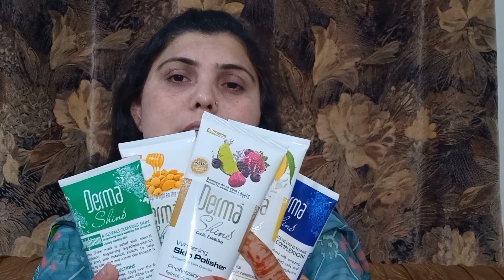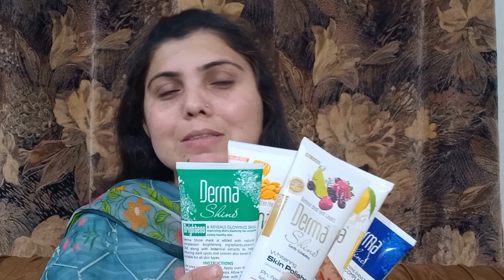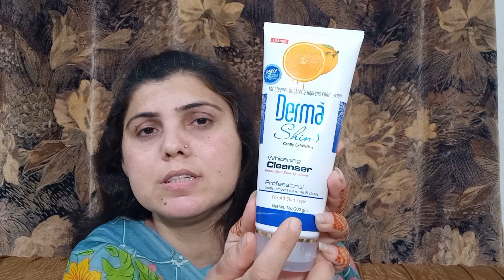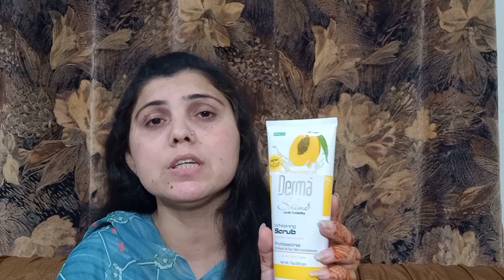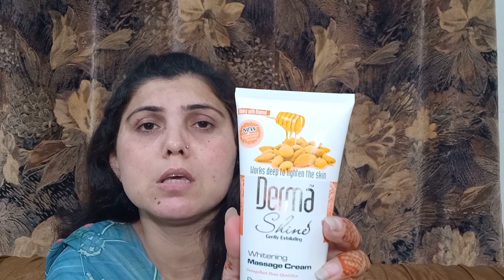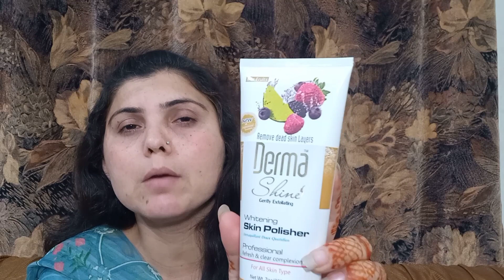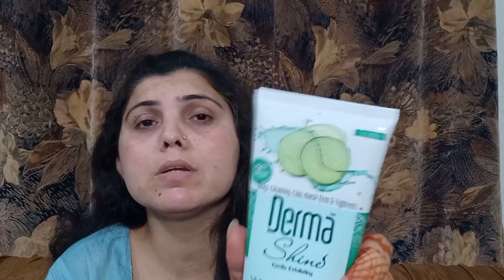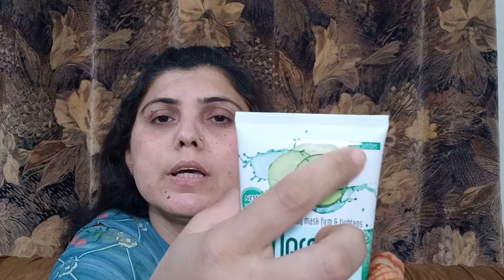Honest Review Derma Shine Facial || Derma Shine Facial for Beginners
Hi guys this is very amazing and good result facial.
In this facial total 5 massage and u buy it in just Rs 1700.
one piece price just Rs 300 only